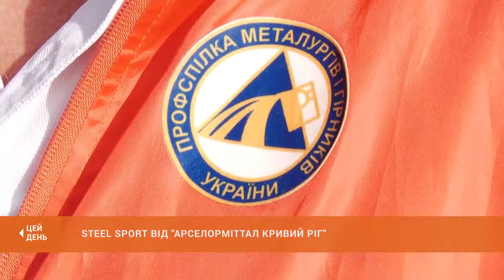Спорт | STEEL SPORT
Ранок суботи криворіжці розпочали з гімнастики у парку Героїв. І тому є вагома причина.